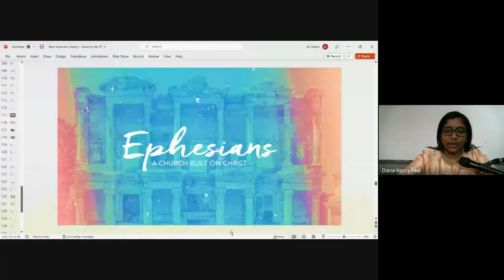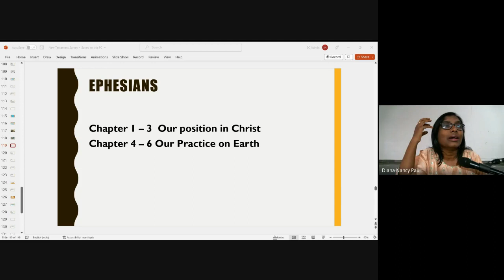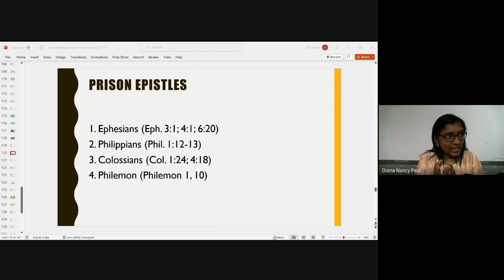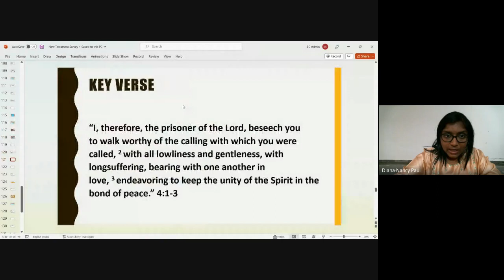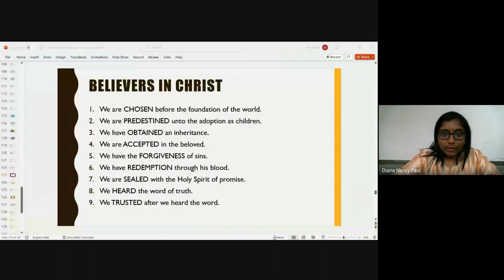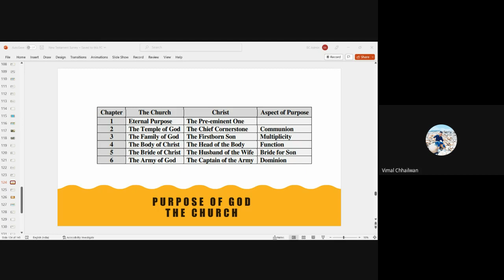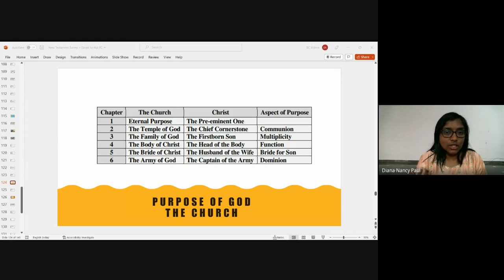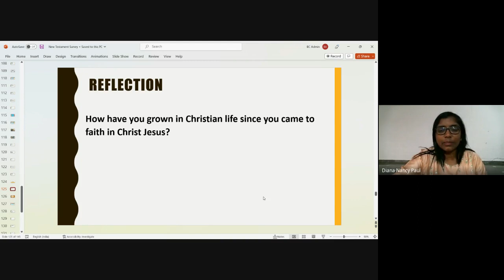New Testament Survey | Lecture 18 : BC103-NT-20230307